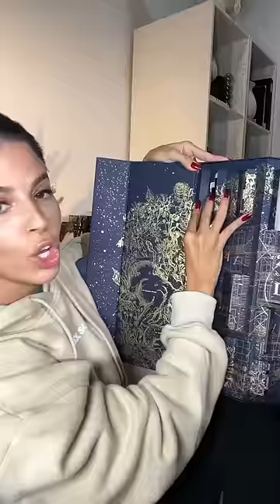$700 DIOR ADVENT CALENDAR WORLDS MOST EXPENSIVE ADVENT CALENDAR EVER?!